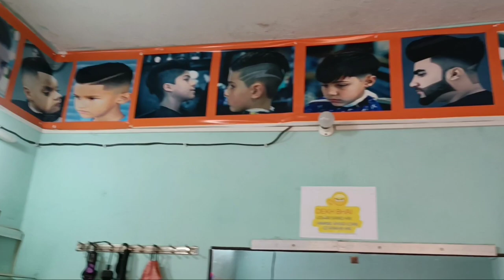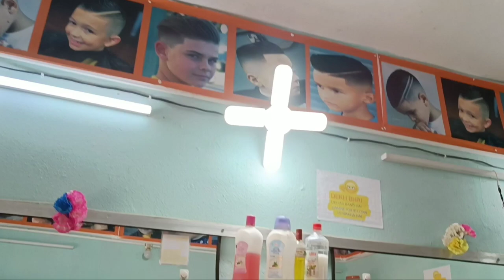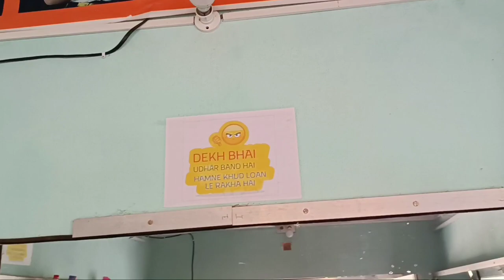Hair cut & Beard cut sirf ₹70 per || Md Meegdad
madani masjid bareghar ke paas yeh dokan hai , barbar ka naam Amit hai or Sanaya cutting parlour pe aap ko hair or beard cutting ke saat saat facial,hairstraight,facewash etc hota hai or sab aap ko alag alag price m milega jaise hair cut ka ₹40 or beard cut ka ₹30 , aise aap ko jo karana hai wo aap ko ache rate m mil jayega , kabhi aa kr cutting krwa kr dekhiye aap ko pasand na aagaya to bolna, m jaha per bhi hair & beard cut kiya hai yeh mera personal favorite hai.